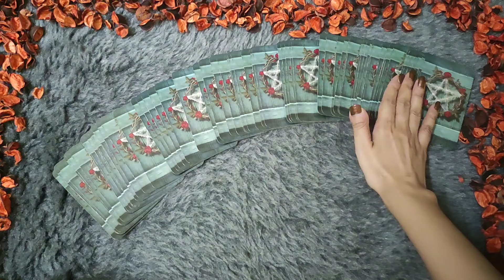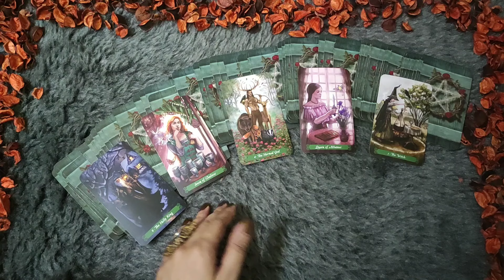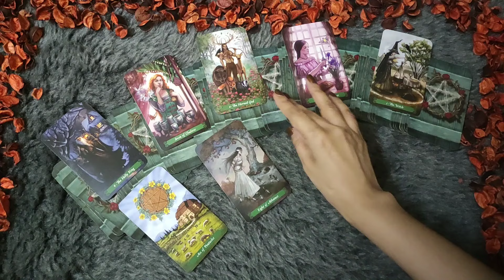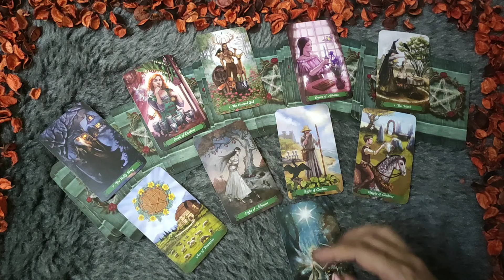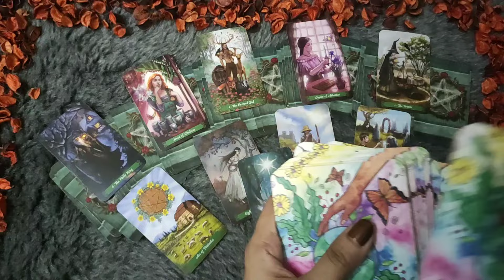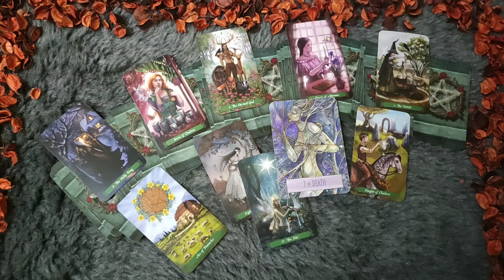SAGITTARIUS♐/DHANU RASHI- 31 MAY-6 JUNE LOVE READING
SAGITTARIUS LOVE TAROT♐ || SAGITTARIUS LOVE READING 2-8 FEBRUARY 2024 || SAGITTARIUS LOVE TAROT HINDI READING